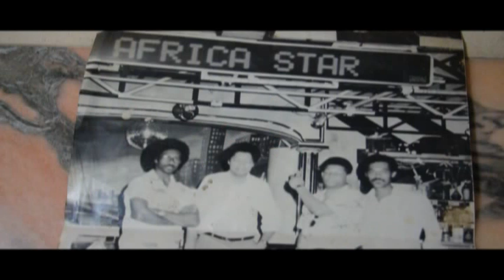Djô África Star Última Entrevista 2019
Djô
África Star
Sons d'África
Sons d'África - Damaia - Lisboa – Portugal